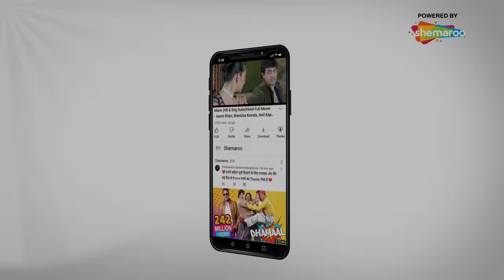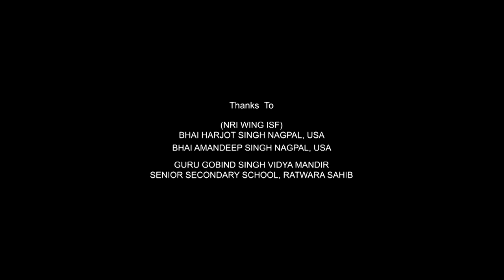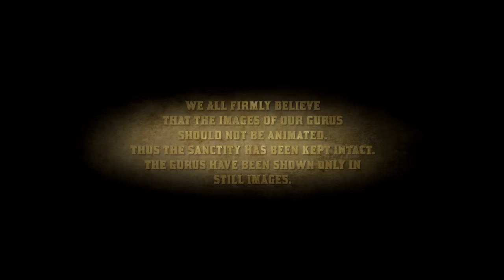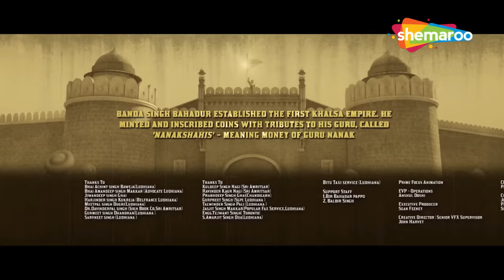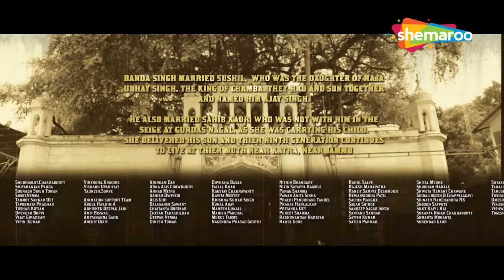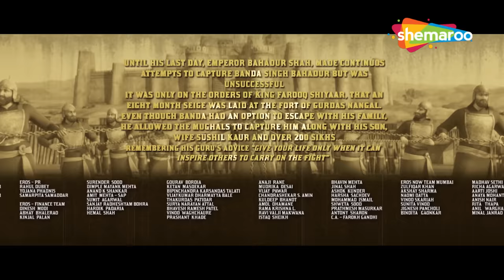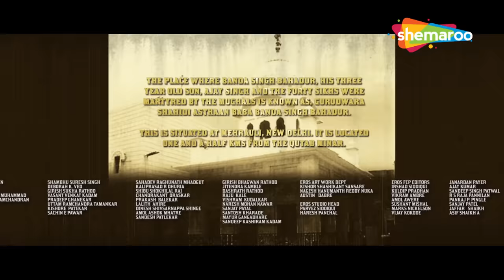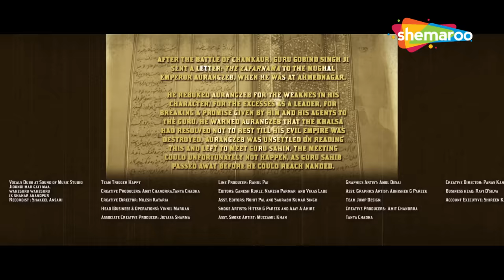Chaar Sahibzaade 2_Full Movie_Rise of Banda Singh Bahadur_HD Hindi Animation Movie